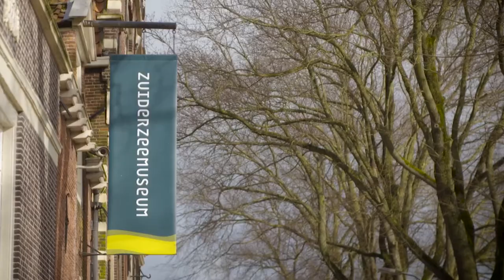Bezoek het Zuiderzeemuseum in 1 minuut | BankGiro Loterij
Ook het Zuiderzeemuseum bezoek je met 2 personen gratis met je VIP-KAART!

Hier komen de verhalen tot leven van mensen die vroeger rond de Zuiderzee woonden. Zie, hoor, voel, proef en ruik het dagelijkse leven rond de Zuiderzee, voordat de Afsluitdijk het in 1932 veranderde in het IJsselmeer.

* Ga meespelen in de BankGiro Loterij en ontvang een VIP-KAART cadeau! Bekijk onze acties op

18+ Speel bewust